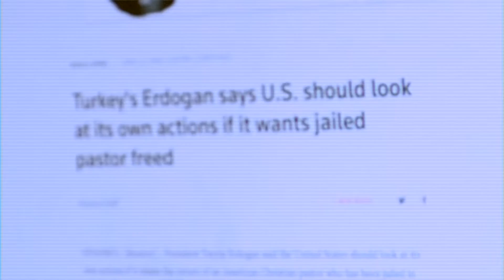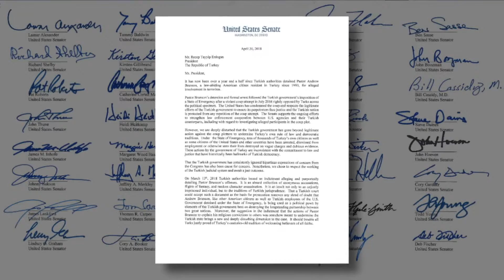Attorney addresses Pastor Andrew Brunson's imprisonment in Turkey